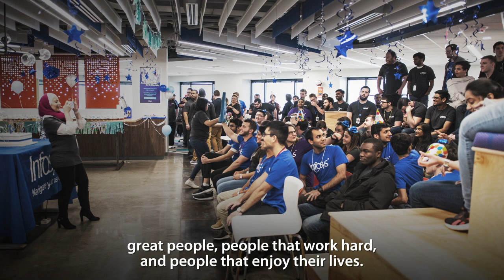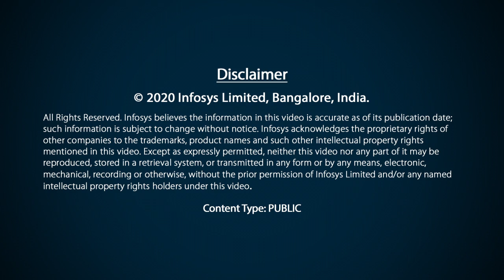Be the best version of yourself at Infosys like Frank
Frank Torres, senior consultant at Infosys for Internet of Things, shares how he rebuilt his career with Infosys and the ways in which the company has supported him through rough times. Infosys is a place with great people that work hard and enjoy life that is now a family, says Frank. To explore career opportunities at Infosys USA,